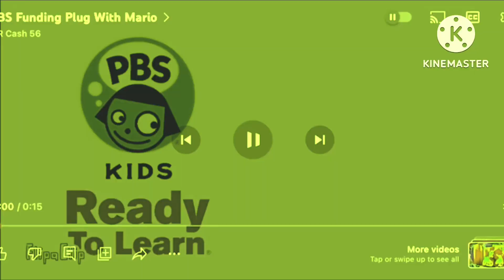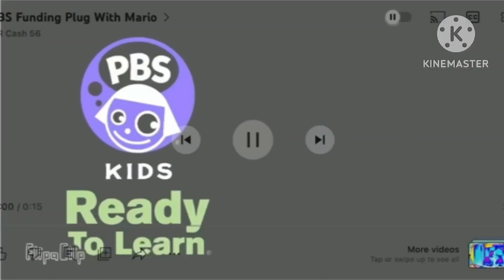A Video Effects For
PBS Kids Funding Plug With Mario Effects

For @LexiHoshikoTheCuteGirlAUTTP And @hoanganhle0400